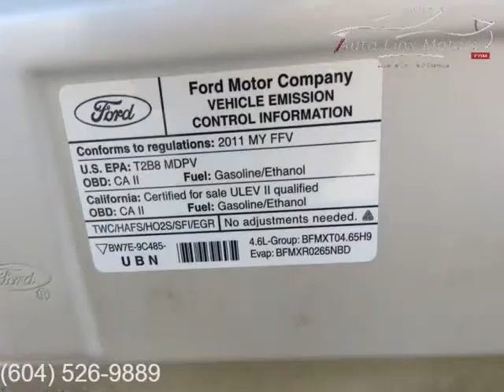2011 Ford Econoline E-150 ,4.6L , BACK UP CAMERA((NO ACCIDENT,LOCAL)) (Burnaby, British Columbia)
Autolinx Motors
7832 Edmonds st
Burnaby